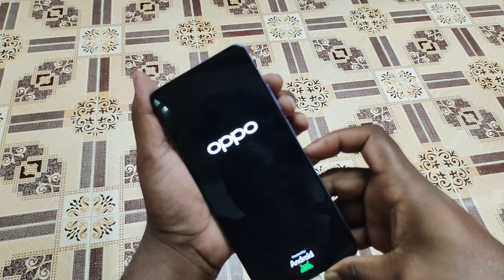oppo a3x dead solution | oppo a3x switch on nahi ho raha hai | oppo a3x black screen problem